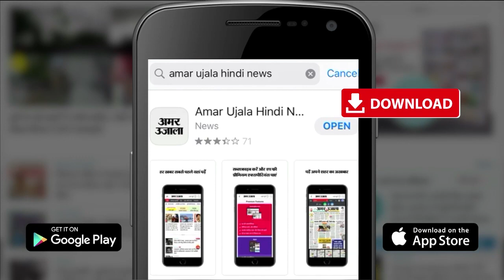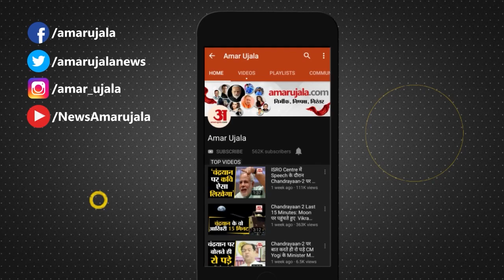Diwali Bonus To The Employees Of Uttar Pradesh Government। Yogi Adityanath Decision। कर्मचारी बोनस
Uttar Pradesh Government ने अपने कर्मचारियों को दिवाली से पहले Bonus और महंगाई भत्ते देने का आदेश जारी कर दिया है। वित्त विभाग में पूरा प्रस्ताव तैयार करके CM Yogi Adityanath को भेज था। इसके तहत राज्य कर्मचारियों, राजकीय विभागों के कार्य प्रभारित कर्मचारियों और सहायता प्राप्त शिक्षण एवं प्राविधिक शिक्षण संस्थाओं व स्थानीय निकायों के कर्मचारियों तथा दैनिक वेतनभोगी कर्मचारियों को वर्ष 2020-21 के लिए 30 दिन के बोनस भुगतान का आदेश दिया है।
इस प्रस्ताव में बोनस का 25% हिस्सा नगद और 75% जीपीएफ में भेजा जाएगा। उत्तर प्रदेश के 28 लाख कर्मचारियों पेंशनरों को बढ़ा डीए व डिआर संबंधी प्रस्ताव मुख्यमंत्री के आदेश के बाद अब वितरीत किया जाएगा। दिवाली से पहले कर्मचारियों को सरकार की तरफ से यह बड़ी सौगात है।